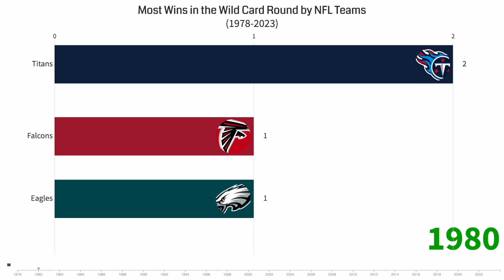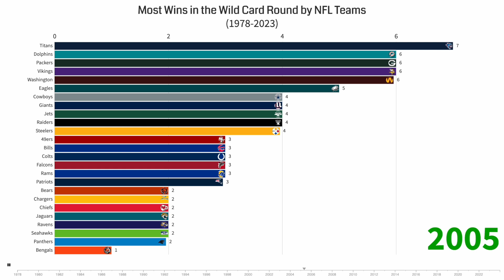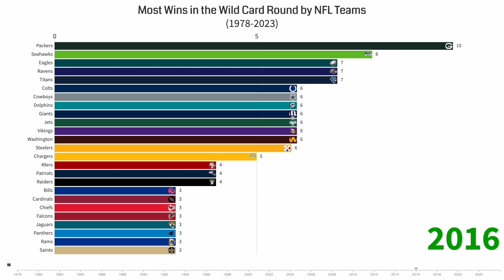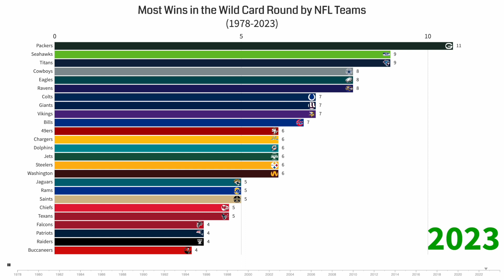Most Wild Card Round Wins by NFL Teams (1978-2023)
This video shows the growth of NFL teams by the number of wild card round wins from 1978 to 2023.